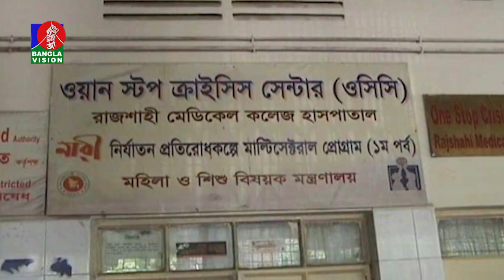রাজশাহীতে কিশোরীকে ধর্ষণের অভিযোগ বৃদ্ধের বিরুদ্ধে